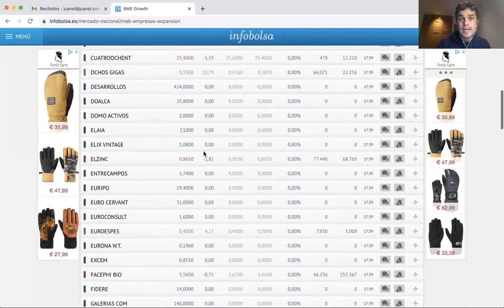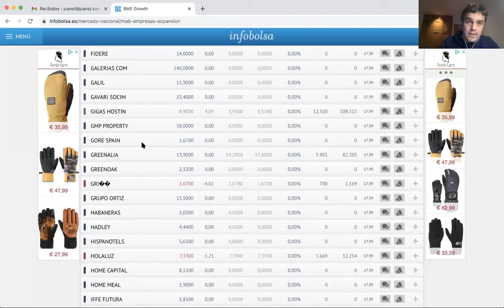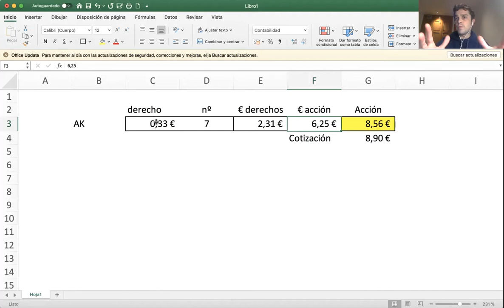Qué podrás hacer con los Derechos de GIGAS Hosting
Ya está la ampliación de capital abierta en Gigas y además ya están cotizando los derechos de suscripción preferente cotizando en el BME Growth. En este vídeo os comento qué podemos hacer con los derechos de suscripción preferente de Gigas.